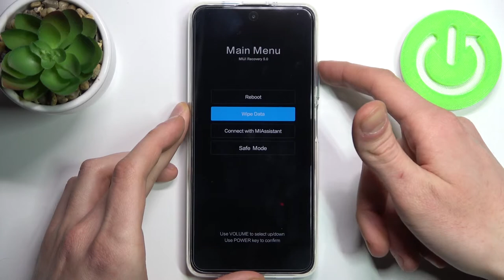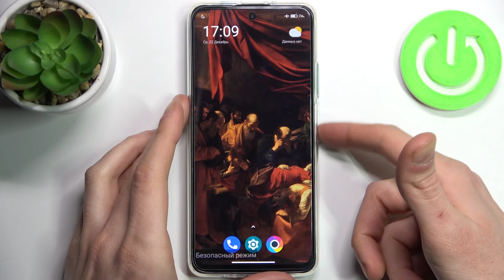Как войти в безопасный режим на POCO M4 Pro / Юезопасный режим на телефоне POCO M4 Pro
В этом видео мы покажем вам, как войти в безопасный режим на POCO M4 Pro. Вы сможете найти в нашем видео информацию о том, как войти в безопасный режим на телефоне POCO M4 Pro. Вы сможете войти в режим с отключенными программами, где очень легко удалить вирусное ПО с вашего POCO M4 Pro.

Как удалить вирусы с POCO M4 Pro? Как войти в безопасный режим на POCO M4 Pro? Как войти в режим безопасности на POCO M4 Pro? Как войти в режим без вирусов на POCO M4 Pro?